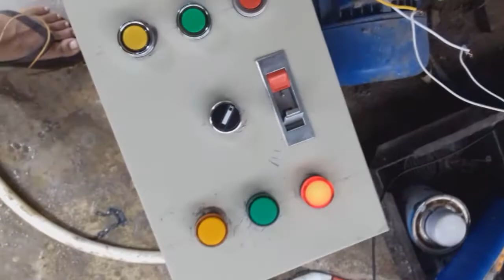Tủ điều khiển bơm nước tự động tự ngắt bơm khi không có nước ở đầu ra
tủ điều khiển bơm nước tự động bơm  và tắt khi không có nước